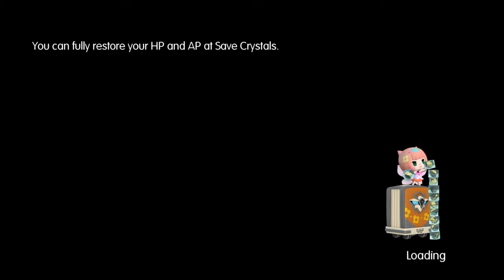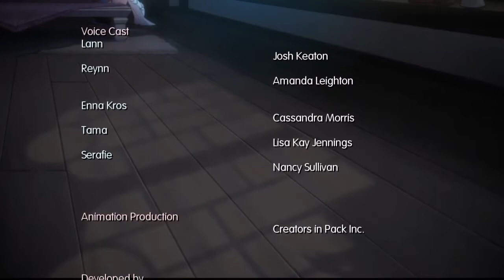World of Final Fantasy - Final Battles and Ending...? - Chronicles of Renaissance 2K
After a 50-hour slog, Renaissance 2K takes on the protagonist of World of Final Fantasy. But can this bittersweet conclusion really be the end of the game?

Original footage captured natively from PlayStation 4

Chapters
0:00 Chronicles of Renaissance 2K Intro
0:16 Gameplay
23:55 King of Bahamut
29:16 Game Ending...?
34:48 Chronicles of Renaissance 2K Outro